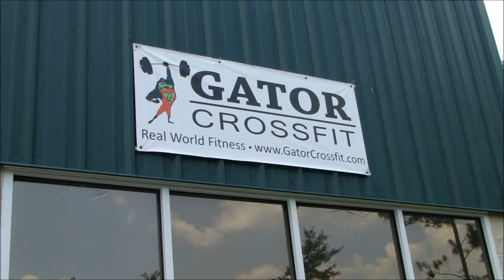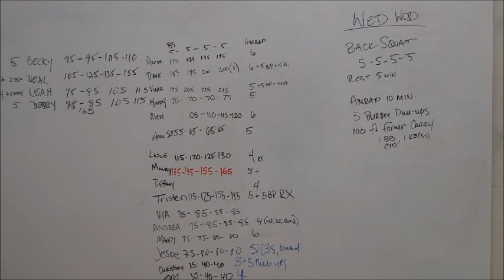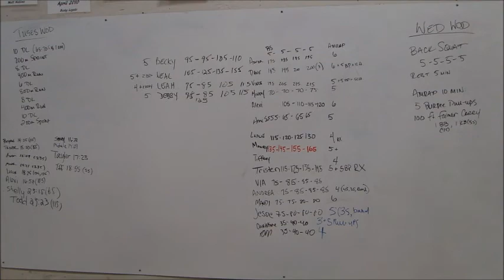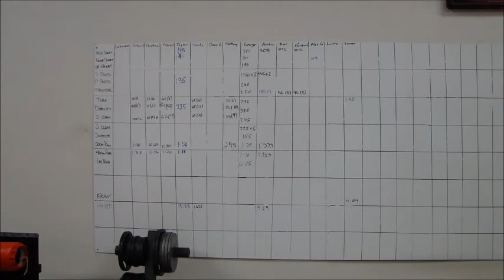Gator CrossFit Facility Tour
Gator CrossFit.  Come take a tour of our 2,000 sq. foot facility in Gainesville, FL.  From kettlebells, barbells, ropes and more, this is the best place to train CrossFit in Gainesville.